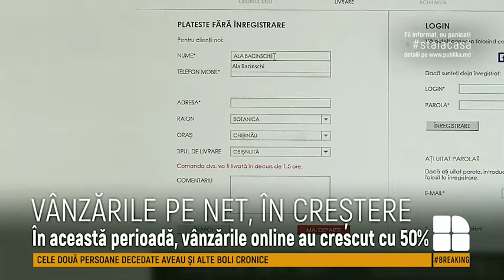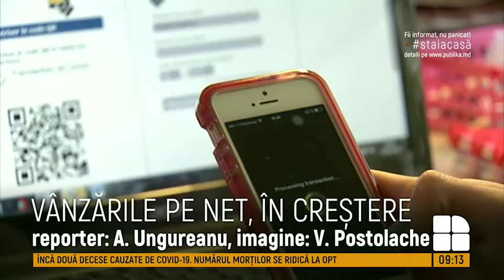Vânzările online au crescut cu 50 la sută în perioada de carantină. Ce cumpărături fac moldovenii